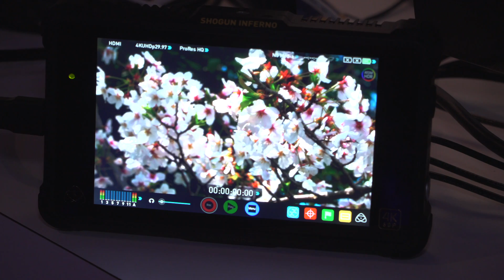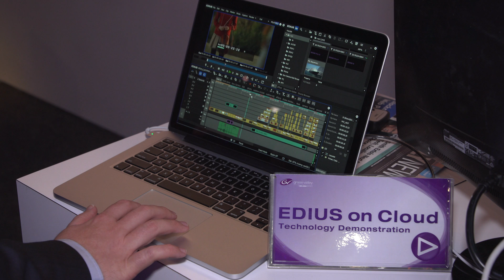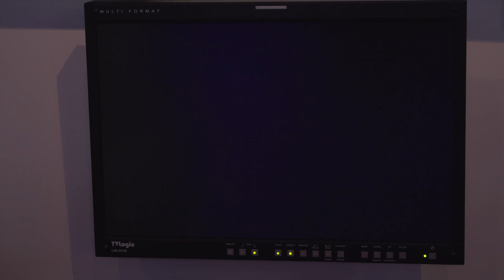Grass Valley EDIUS 8.5, EDIUS auf Amazon Workspace, XRE Transcoder - NAB-Show Report 2017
Atsushi "Alex" Kataoka informiet auf der NAB-Show 2017 über die die dort gezeigten Neuheiten und Technologien, wie EDIUS auf einem MacBook (in der Amazon Workspace Cloud), dem neuen XRE Transcoder und Stratus Technologien.